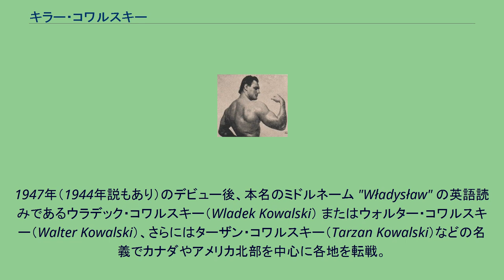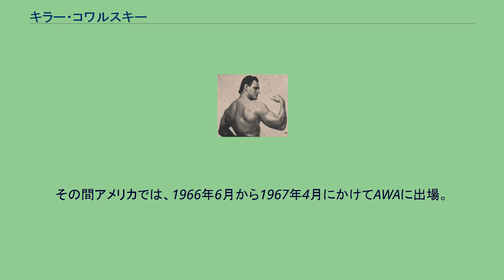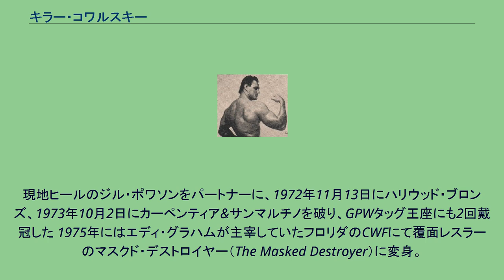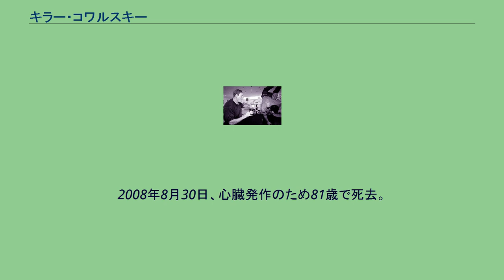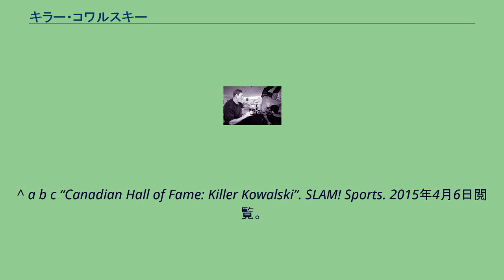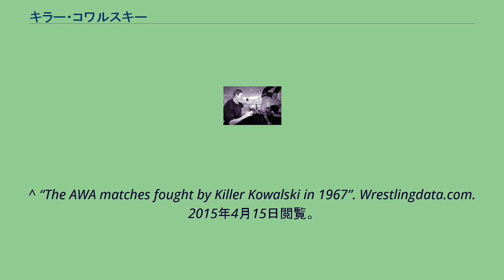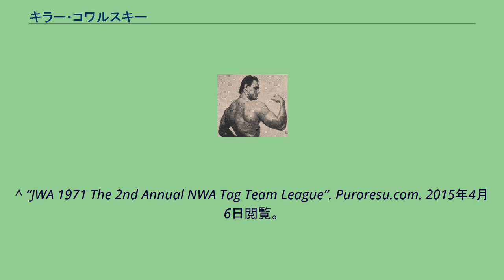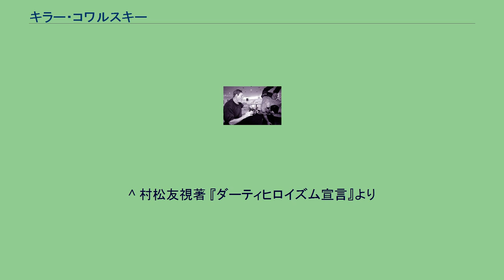キラー・コワルスキー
キラー・コワルスキー（Killer Kowalski、本名：Edward Władysław Spulnik、1926年10月13日 - 2008年8月30日）は、ポーランド系カナダ人のプロレスラー。
カナダ・オンタリオ州ウィンザー出身。
試合中のアクシデントである「耳そぎ事件」の伝説や、2メートル級の長身と痩躯、そして般若のような風貌など、妖気の漂う大ヒールとして活躍した。
日本でも力道山やジャイアント馬場と死闘を演じ、"殺人狂"、"幽鬼"、"死神"、"墓場の使者"、"さまよえる亡霊"、"世紀の殺し屋"、"地獄の大統領"など数々の異名で呼ばれた。
1947年（1944年説もあり）のデビュー後、本名のミドルネーム "Władysław" の英語読みであるウラデック・コワルスキー（Wladek Kowalski） またはウォルター・コワルスキー（Walter Kowalski）、さらにはターザン・コワルスキー（Tarzan Kowalski）などの名義でカナダやアメリカ北部を中心に各地を転戦。
当時は鍛え上げられた筋肉美を誇っていたことから、ポーリッシュ・アポロ（The Polish Apollo）のニックネームでも活動した。
1950年よりモントリオール地区を主戦場とするが、1952年10月15日、トップロープからのダイビング・ニー・ドロップでユーコン・エリックの左耳をそぎ落とすという事故が起こる（実際はコワルスキーのリングシューズのひもがエリックの耳に引っ掛かってのアクシデント）。
この「耳そぎ事件」のショックでエリックは自殺した、との伝説も語られたが、実際は妻の不貞によって精神的に悩まされていたことが原因であり、エリックはコワルスキーを憎んではおらず、後日コワルスキーが病院へ見舞いに訪れた際も、2人で笑い合ったという。
この事故は結果的にコワルスキーのヒールとしての悪名を高めることとなり、以降はリングネームをキラー・コワルスキー（Killer Kowalski）に定着させ、北米全域でその名を轟かせた。
その後モントリオールでは1962年までの10年間において、バーン・ガニア、ドン・レオ・ジョナサン、アントニオ・ロッカ、パット・オコーナー、ハードボイルド・ハガティ、ジン・キニスキー、バディ・ロジャースらを破り、フラッグシップ・タイトルの世界ヘビー級王座を通算13回獲得。
その間はNWAの各テリトリーにおいて、ルー・テーズやホイッパー・ビリー・ワトソンなど歴代NWA世界ヘビー級王者にも何度となく挑戦した。
1963年からはニューヨークのWWWFにて、ロジャースやブルーノ・サンマルチノのWWWF世界ヘビー級王座に再三挑戦。
同年11月14日にはワシントンDCにてゴリラ・モンスーンをパートナーに、スカル・マーフィー&ブルート・バーナードからUSタッグ王座を奪取した。
1960年代はオーストラリア（ジム・バーネットが主宰していたワールド・チャンピオンシップ・レスリング）でも活動し、1964年10月にはフラッグシップ・タイトルとして新設されたIWA世界ヘビー級王座の初代王者に認定されている。
翌月ドミニク・デヌーチに王座を明け渡すも、以降もスパイロス・アリオンやビリー・ホワイト・ウルフ、ベアキャット・ライトなどを下し、1967年まで通算5回にわたって戴冠した。
タッグでは1967年にマーフィーと凶悪コンビを組み、マリオ・ミラノ&レッド・バスチェンからIWA世界タッグ王座を2回奪取している。
その間アメリカでは、1966年6月から1967年4月にかけてAWAに出場。
オコーナー、ウイルバー・スナイダー、クリス・マルコフ、ガイ・ミッチェル、ジャック・ランザから勝利を収め、当時マッドドッグ・バションが保持していたAWA世界ヘビー級王座に再三挑戦。
モントリオールでの旧敵である総帥ガニアをはじめ、ディック・ザ・ブルーザーやクラッシャー・リソワスキーとも対戦し、ジ・アラスカンことジェイ・ヨークをパートナーに、AWA世界タッグ王者チームのラリー・ヘニング&ハーリー・レイスにも挑戦した。
その後はWWWFへの再登場を経て、1970年よりダラスやヒューストンを拠点とするテキサス...